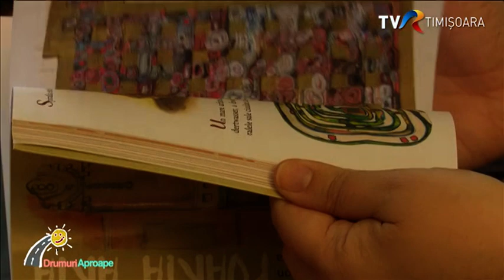Porțile vechi ale Timișoarei sunt o valoare ce nu trebuie pierdută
Porțile vechi ale Timișoarei. Aproape fiecare clădire are una, dacă nu a avut nenorocul să-i fie schimbată, odată cu vreo renovare. Multă lume nu le ia în seamă, deși au șarmul lor și de multe ori o poveste la fel de interesantă precum cea a clădirii din care fac parte.
Proiectul Asociației Kratima din Timișoara, aceea de a scoate la lumină câteva dintre porțile superbe din oraș, a avut drept scop nu numai restaurarea în sine, ci și acela de a atrage atenția asupra valorii lor. O valoare ce nu trebuie pierdută.